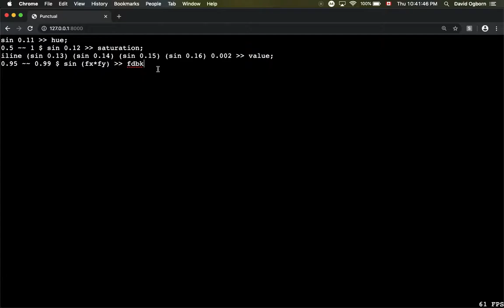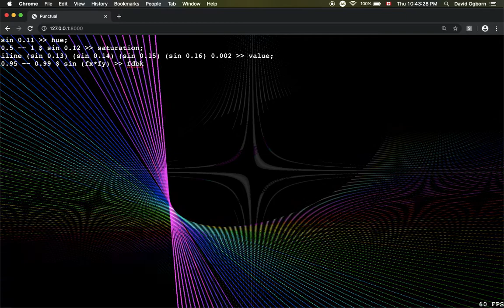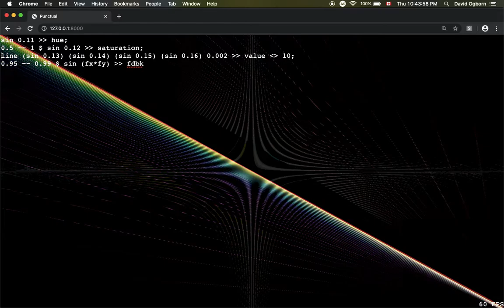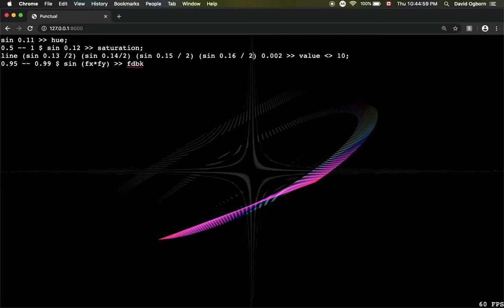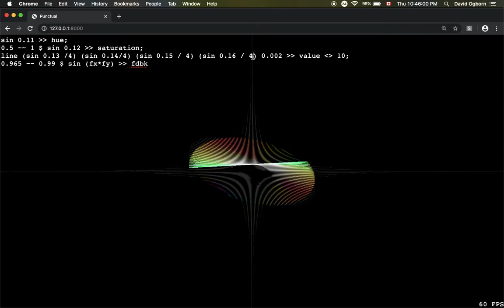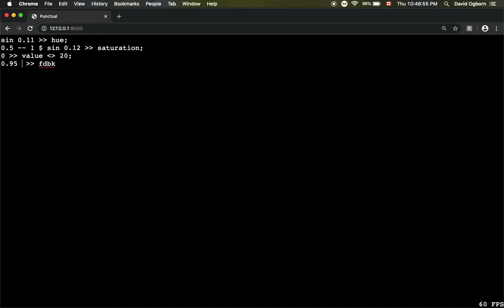Punctual demo: discrete outputs for hue, saturation, value, and feedback (2 Jan 2020)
Demo of live coding language Punctual's new discrete outputs for hue, saturation, value and feedback (fdbk).